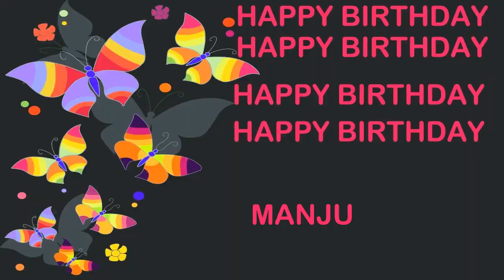Manju Birthday Postcards & Postales